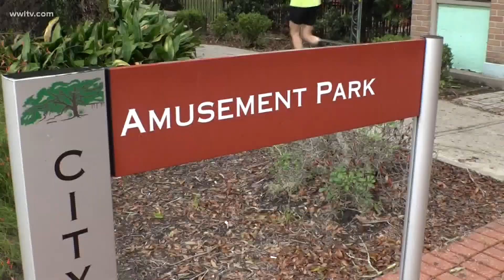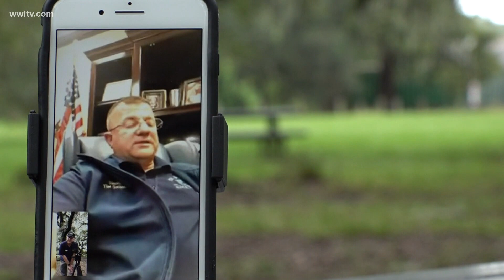City Park amusements a ghost town during coronavirus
City Park uses holiday fundraisers like Ghost in the Oaks and Celebration in the Oaks to make money for the year. This year, those activities have been on hold.